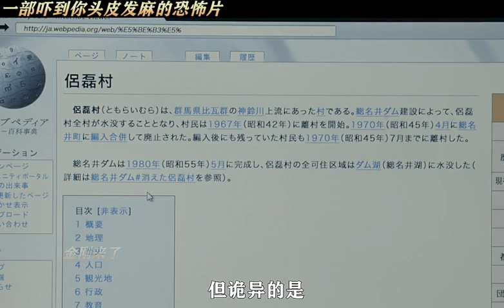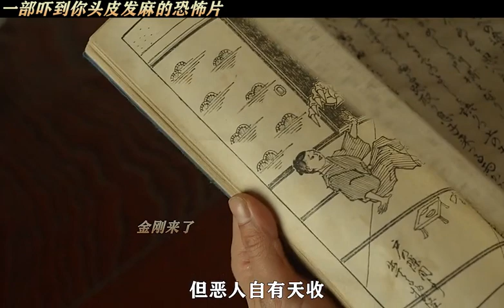打出9分之高的恐怖片 《窥视之眸》